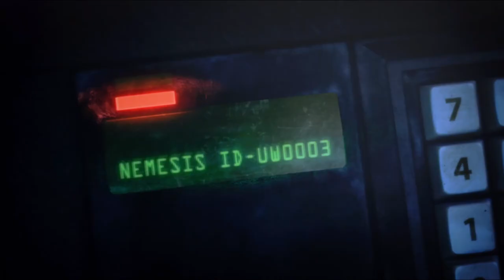Resident Evil: Operation Raccoon City Playthrough - Part 11 (X360/PS3/PC) [HD]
INFO:
The game takes place during the events of Resident Evil 2 and Resident Evil 3: Nemesis, and is set in Raccoon City, whose residents have been turned into zombies after an outbreak of the T-virus, a biological weapon developed by the Umbrella Corporation.

Developer: Slant Six Games
Publisher: Capcom